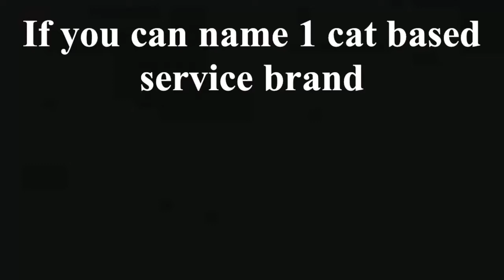The Dog Days are Over (The Happy Cat Hotel)